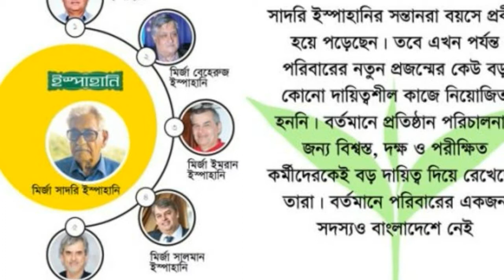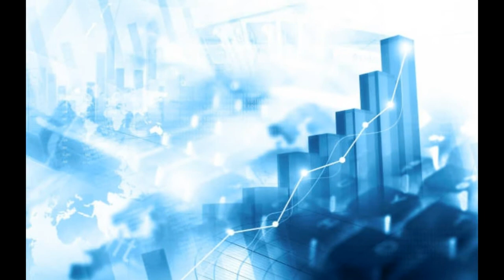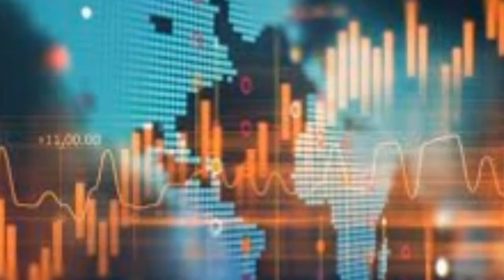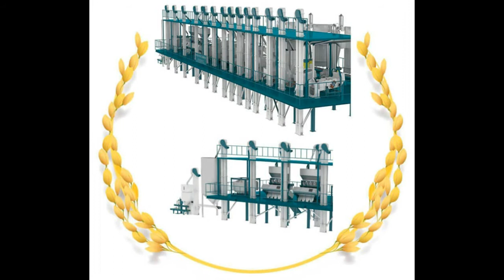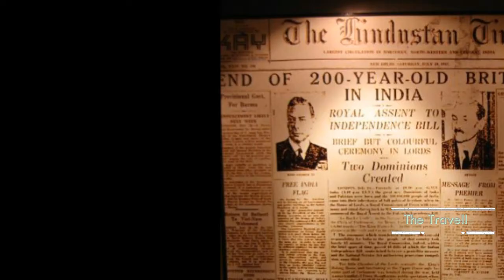Ispahani | ইস্পাহানি | Top 10 Business in Bangladesh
M.M.Ispahani Limited (Bengali: এম এম ইস্পাহানি লিমিটেড), also known as The Ispahani Group, is a Bangladeshi conglomerate headquartered in Chittagong, Bangladesh. Founded in 1820, it is the oldest company in Bangladesh and is owned by the Ispahani family. The group owns Bangladesh's leading tea company, as well as other major food brands in the country. It also has interests in realestate, textiles, agriculture, shipping, jute, packaging and hospitality. Now it is one of the top 10 business in Bangladesh. One of it's sister concern is ispahani Tea And Food.

The group was awarded "Enterprise of the year" at the Bangladesh Business Awards in 2003. Blessed with a 200 year-old heritage, the House of Ispahani today is one of the most respected business concerns in the subcontinent. The company's historical roots can be traced back to 1820 when its founder Haji Mohammed Hashem moved from Isfahan, Persia to Bombay. In Bangladesh, the first branch office was opened in Dhaka in 1888. It has corporate offices in Chittagong, Dhaka and Khulna employing more than 20,000 people.

The Ispahani family are a Perso-Bengali business family in Bangladesh and Pakistan which owns and manages the Ispahani Group, one of the country's leading conglomerates. Originally hailing from Isfahan, Iran, the family have been settled in the Indian subcontinent for more than two centuries.